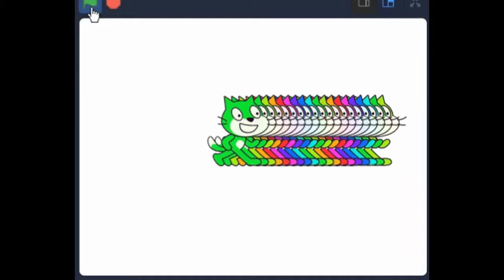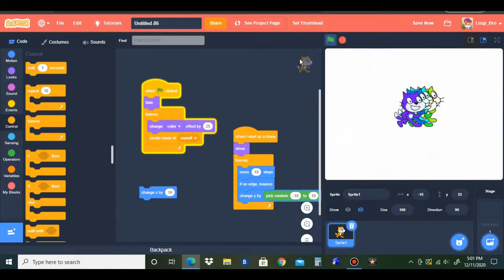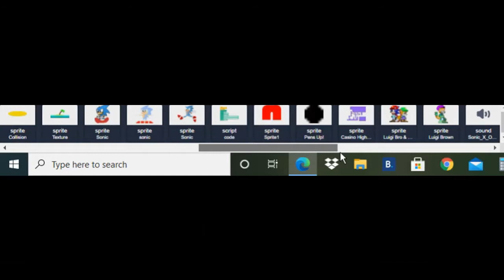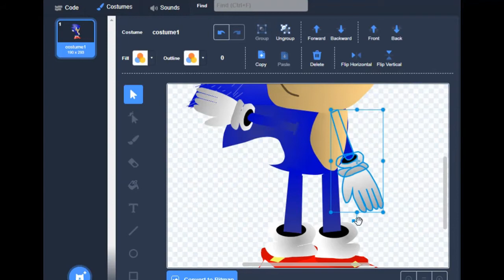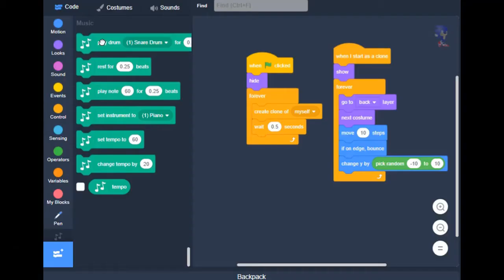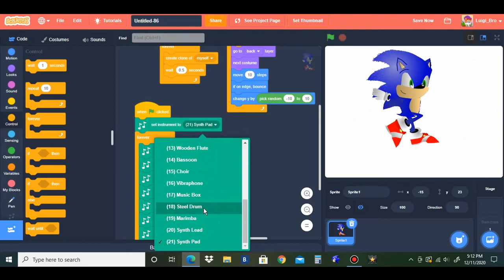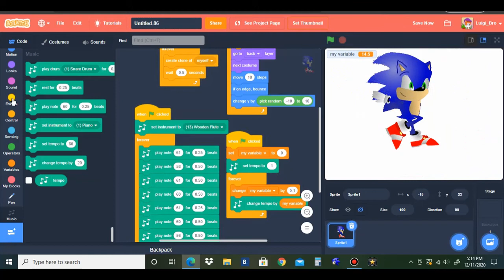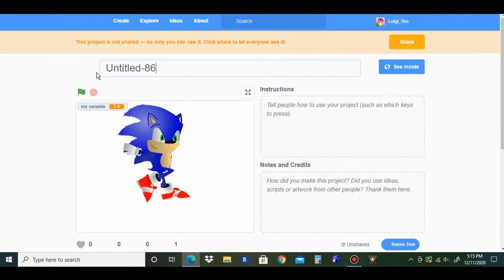Making the Worst Project on Scratch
I made a stupid project for fun because I was bored. I hate it a lot lol